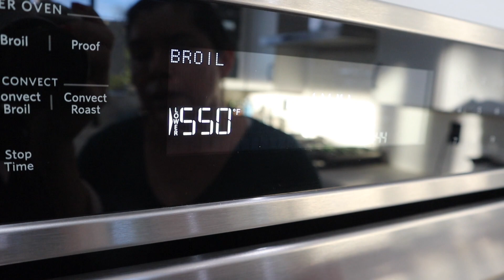CHILES CON QUESO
Utilidades :
PRINCESS HOUSE

INGREDIENTES:
Chile Jalapeños
Queso Fresco
Aceite

Espero y les guste y me apoyen mucho! Solamente les recuerdo que yo no soy ninguna persona professional mucho menos con estudio. También no cocino usando medidas siempre eh cocinado al tanteo :) Espero que mi forma de cocinar les ayude!